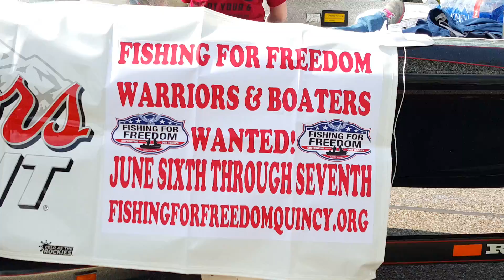May 2 3 5 2015 videos of daddy daughtet(11)